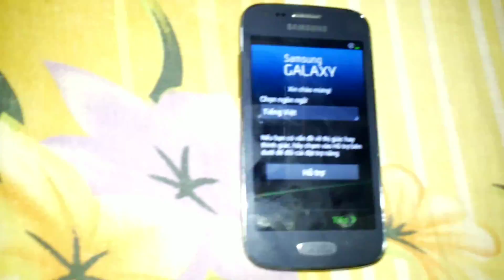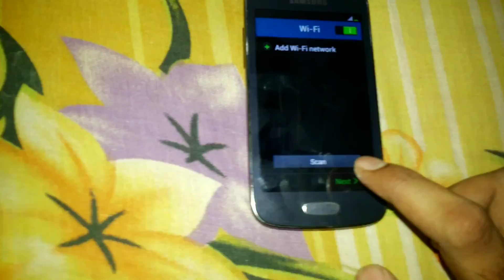Samsung galaxy ace 3 S7270 hard reset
Samsung galaxy ace 3 S7270 remove Gmail account and pattern lock solw by hard reset